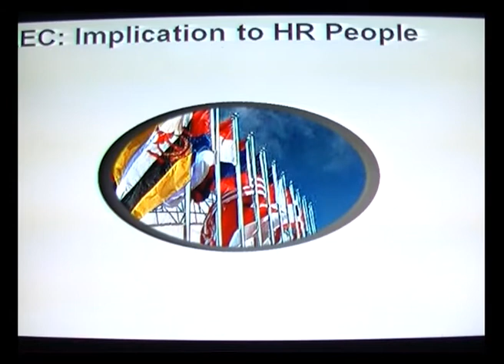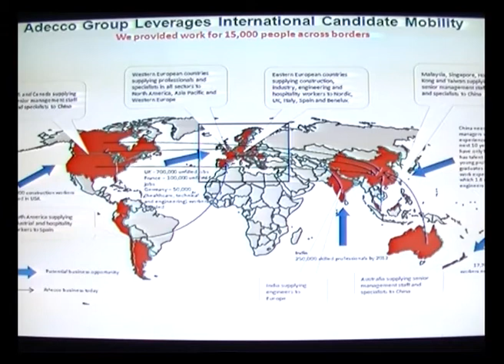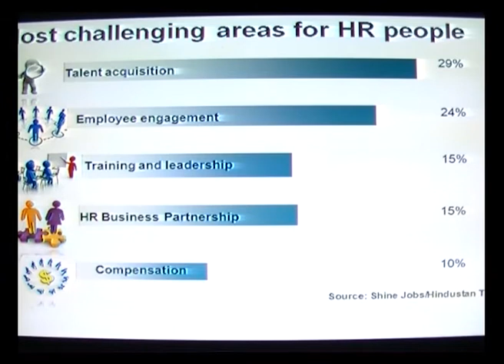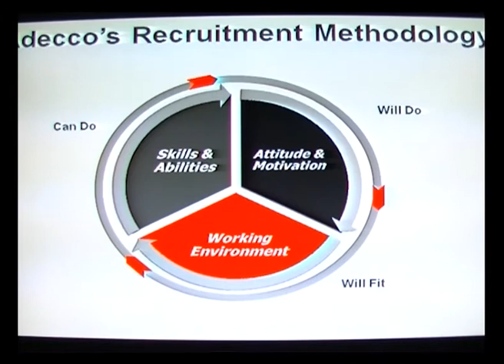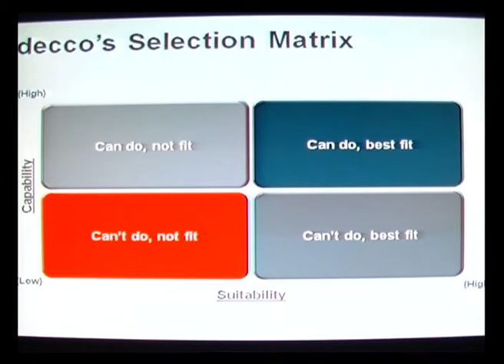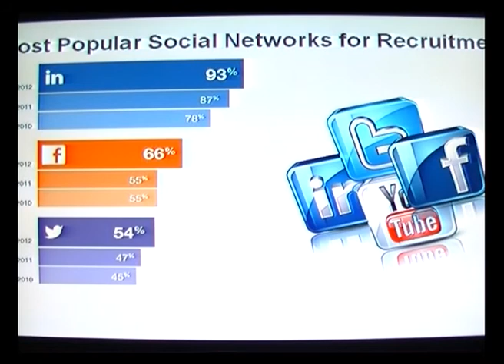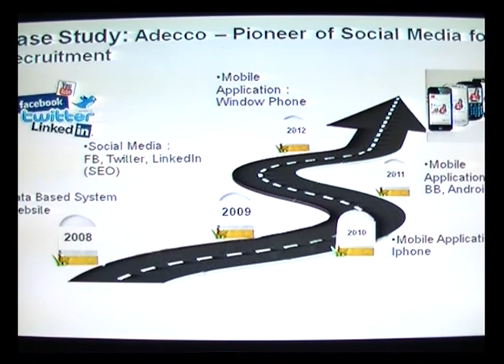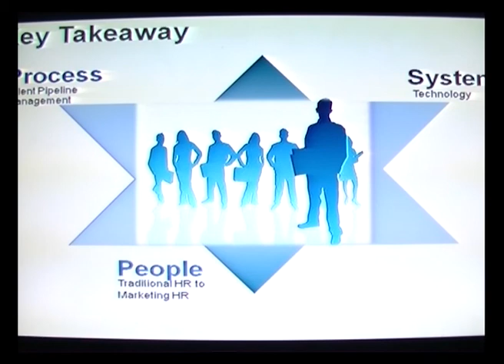AEC : ขุมทรัพย์ Talent ไร้พรมแดน (2/6)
การสัมมนาเรื่อง "AEC : ขุมทรัพย์ Talent ไร้พรมแดน (AEC : Talent Treasury)" วันอาทิตย์ที่ 31 มีนาคม 2556 เวลา 13:30 - 15:30 น. ณ ห้องประชุม CC -Auditorium อาคารศูนย์ประชุมอุทยานวิทยาศาสตร์ประเทศไทย (CC)

เพื่อสร้างความตระหนักด้านกำลังคนด้าน ว และ ท คุณลักษณะเด่นของ Talent บุคลากรคุณภาพภายในองค์กร การกระตุ้นและสร้างแรงจูงใจ และการรักษา Talent ไว้กับองค์กรและประเทศ เนื่องจากในระยะเวลาเพียง 3 ปีต่อจากนี้ ประเทศไทยจะเข้าสู่ประชาคมเศรษฐกิจอาเซียน (AEC) บัณฑิตที่สำเร็จการศึกษาและบุคลากรสาขาต่างๆ จะมีทางเลือกในการทำงานอย่างเปิดกว้าง กระแสของการหมุนเวียนแรงงานจะมิได้หมุนเวียนเพียงในประเทศไทย แต่จะเปิดกว้างไปยังประเทศที่อยู่ในประชาคมฯ ซึ่งถือเป็นความท้าทายของทุกภาคส่วนในการที่จะต้องมีกลยุทธ์ ในการจูงใจและรักษาคนเก่งไว้ แรงงานก็ต้องพัฒนาตนเองและสร้างคุณค่าให้แก่ตนเองและองค์กรเพื่อรักษางาน อีกทั้งสร้างจุดแข็งให้สามารถแข่งขันกับแรงงานจากต่างประเทศที่เข้ามาในประเทศได้

เมื่อการเคลื่อนย้ายกำลังคนดีและเก่งเป็นไปอย่างไร้พรมแดน นักเรียน นักศึกษา คนทำงาน บุคลากรองค์กรทั้งภาคการศึกษา ภาควิสาหกิจชุมชน ภาคเอกชน และประเทศไทย จะต้องปรับตัวให้พร้อมเพื่อเตรียมรับมือกับการเปลี่ยนแปลงนี้อย่างไร